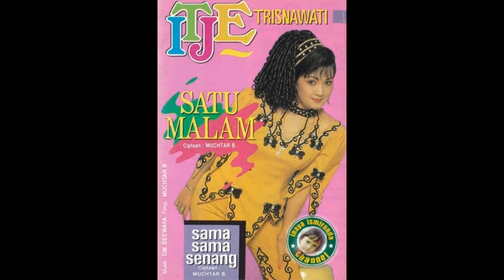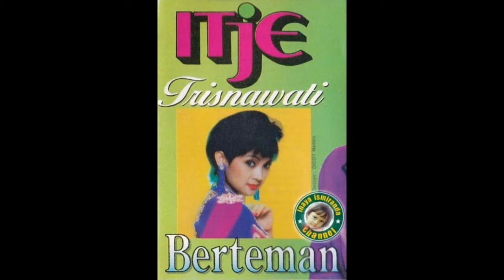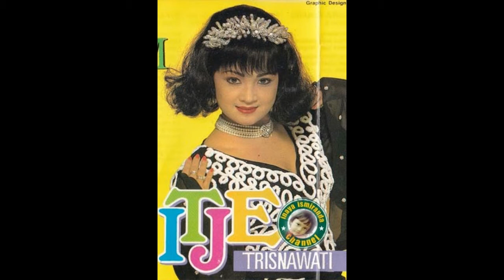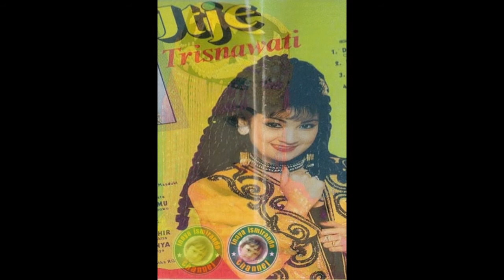Itje Trisnawati ~ obat rindu